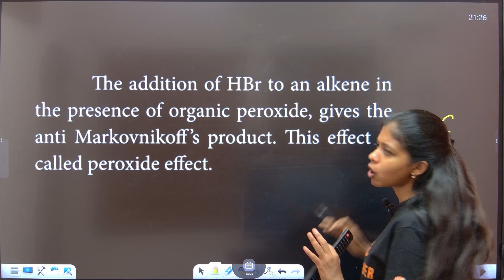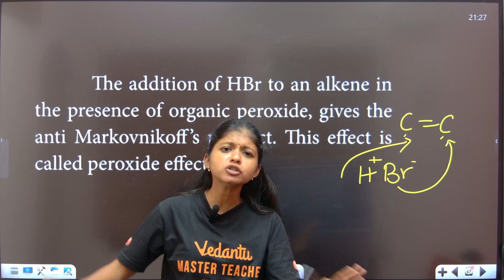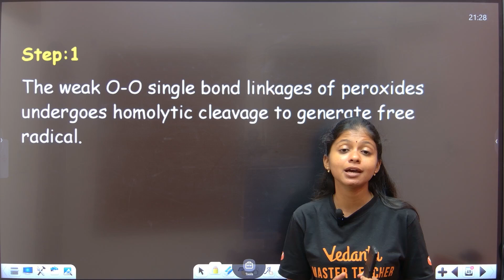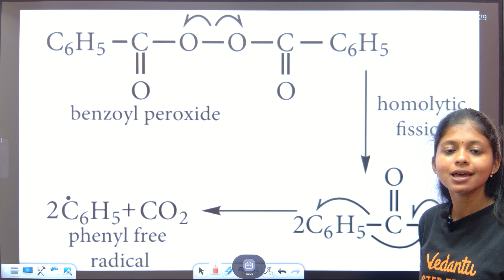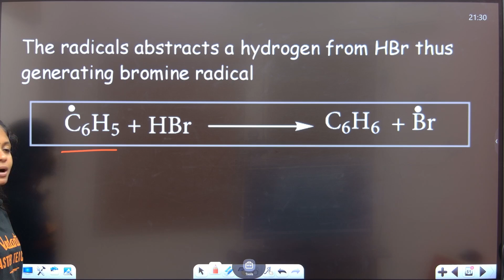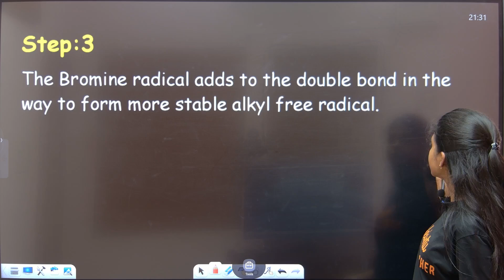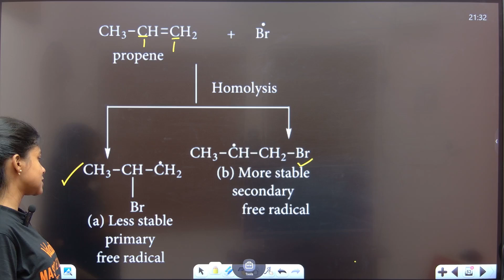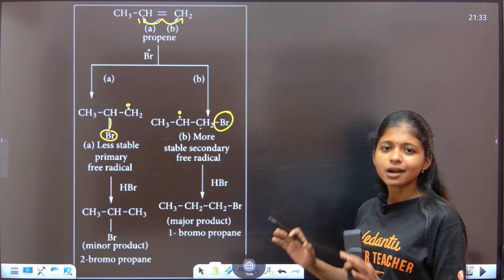11th Chemistry | CH 13 - Anti Markovnikov's Rule | 5 Mark in 5 Minutes | Shravanee Ma'am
11th Chemistry | CH 13 - Anti Markovnikov's Rule | 5 Mark in 5 Minutes | Shravanee Ma'am

In this video, Shravanee Ma'am explains the complex concepts of Anti Markovnikov's Rule in a concise and easy-to-understand manner, helping you score 5 marks in just 5 minutes. From the basics to advanced concepts, this video covers it all, making it a must-watch for all 11th standard students preparing for their Chemistry exams. So, sit back, relax, and let Shravanee Ma'am guide you through the world of Adsorption Theory!